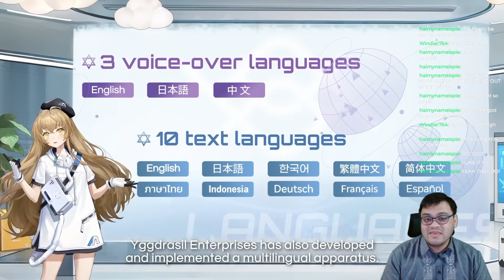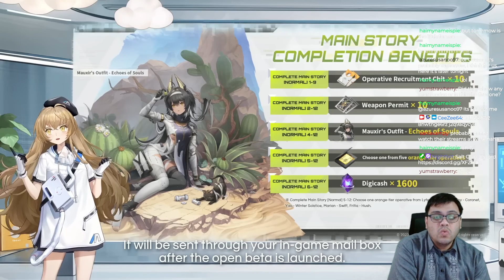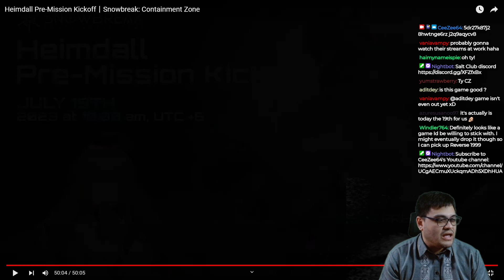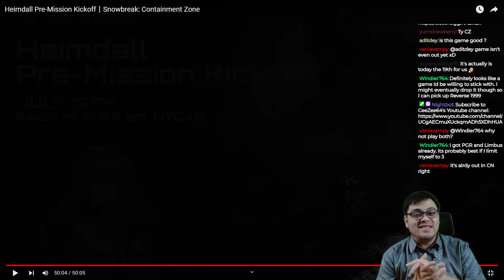Watching Pre-Mission Kickoff | Excited for launch tomorrow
Watching the preview of some of the gameplay improvements which makes me more excited about the game! Launch is tomorrow and will be streaming